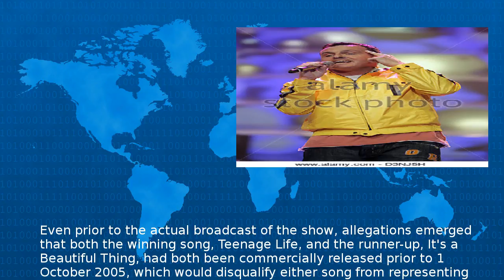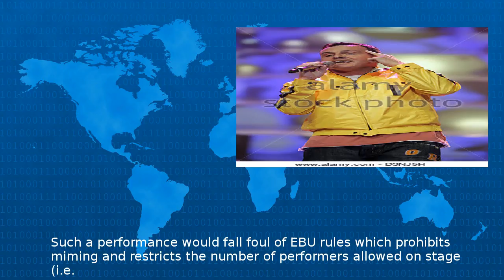Wikipedia - United Kingdom In The Eurovision Song Contest 2006